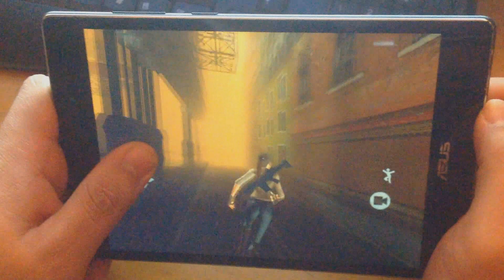A HyperSquare level with all items, on a 160 euros tablet (January 2017 edition) :)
As title says, I imported one of my HyperSquare level with all items, and it runs smoothyl on a tablet that on January 2017 you can buy for 160 euros :) HyperSquare is my custom Tomb Raider game made with the Tomb Raider Level Editor (TRLE), using NGLE, meta2tr and 3ds max. This level I am showing here, is from second season of HyperSquare series, upcoming on second half of 2017 :) As you can see, this level has been imported with all static items and room geometry, using Unity. It works with touch commands on display :) Enjoy! :)